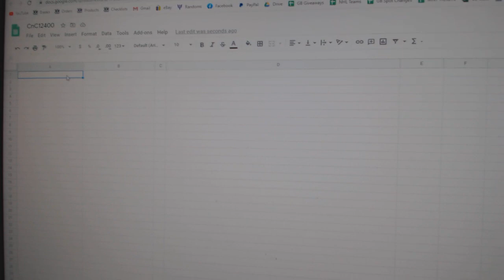C&C Zion & Morant Basketball Chancer Break - C&C GB #12,400